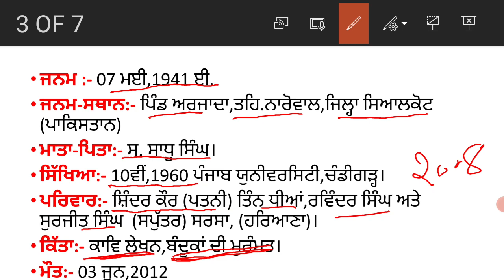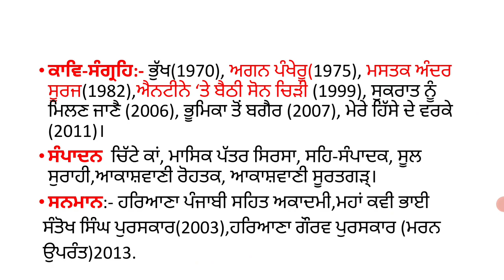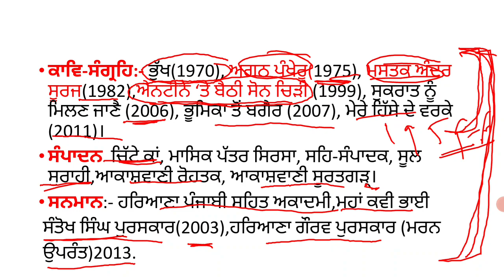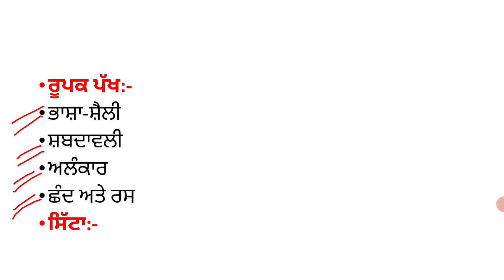'ਹਰਿਭਜਨ ਸਿੰਘ ਰੈਣੂ' ਜੀਵਨ-ਰਚਨਾ / 'Harbhajan Singh Rehnu'/Jiwan-Rachna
"ਹਰਭਜਨ ਸਿੰਘ ਰੈਣੂ" ਦੇ ਜੀਵਨ ਅਤੇ ਰਚਨਾ ਪ੍ਰਕਿਰਿਆ ਬਾਰੇ ਵਿਸਥਾਰ ਵਿਚ ਚਰਚਾ।